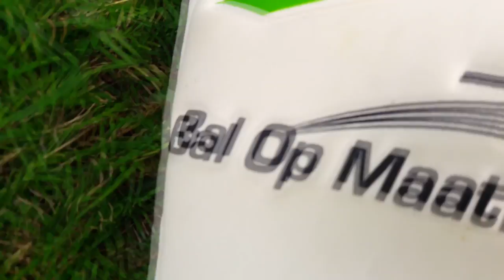BOM Classic Roll Finger | €20 VOOR TOP HANDSCHOENEN! - Test & Review #2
Vandaag testen en reviewen wij de keepershandschoenen BOM Classic Roll finger keepershandschoenen / goalkeeper gloves. Deze handschoenen is vrij dik en vangt dus goed de bal, deze handschoenen kosten maar €20 euro, dus het zijn vergeleken het product goedkope cheap handschoenen. Bom classic roll finger
Met dank aan: Keeperstalent.nl
Bedankt voor het kijken!
DutchKeeperz is het keepers kanaal van Nederland!
Op dit kanaal kan je voetbalcontent verwachten ook van de professionele keepers, maar ook van onszelf.
Denk aan Keeperstrainingen, Test & Reviews en nog veel meer!